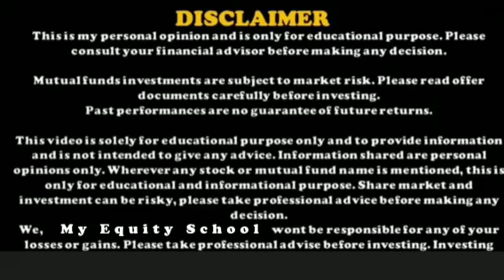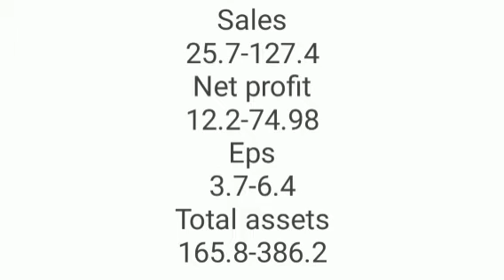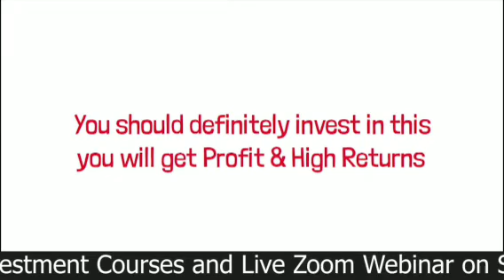₹3 मे मिल रहा है Explicit का Penny Stock